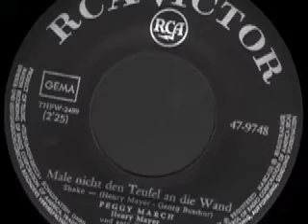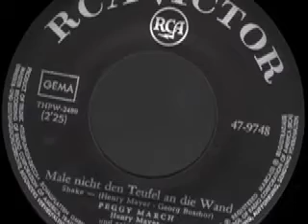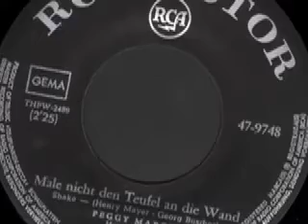Peggy March - Male nicht den Teufel an die Wand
Peggy March
Henry Mayer und sein Orchester

Seite 1:
Memories Of Heidelberg (Henry Mayer - Georg Buschor) 2:30

Seite 2:
Male nicht den Teufel an die wand (Henry Mayer - Georg Buschor) 2:25

Released on RCA Schallplatten 47-9748

1966